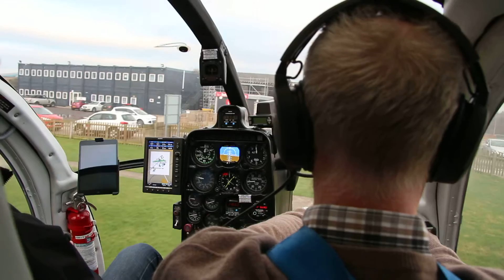Landing at City Airport, Barton Aerodrome in Hughes 500 G-HEWZ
Approach on to runway 08L and landing at City Airport , Barton Aerodrome in a Hughes 500 G-HEWZ on Saturday 21/1/2017.  shot using a Canon EOS-650D with a Canon 17-85mm USM IS.